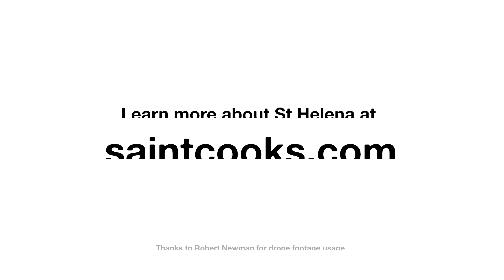Amazing facts about Saint Helena Island. One of the most remote islands in the world.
Discover the most amazing facts about Saint Helena Island!! 🇸🇭 For a 47sq mile island in the middle of nowhere, Saint Helena Island is filled with a ridiculous amount of fantastical wildlife and historical facts. 😮 Things unique and found only on St Helena Island, in the South Atlantic Ocean. These are the most amazing facts. 🎉

These include:
Home to the oldest living land animal in the world - Jonathan the tortoise.
He is 188+ years old.  Lives at Plantation House with 3 other tortoises Emily, David and Frederik.  Loves to pose for photos.

Saint Helena Island as one of the most expensive Coffees in the world.
Handpicked, slow roasted for a smooth floral cup with a chocolatey aftertaste.  Made using globally endangered Green Tipped Bourbon Arabica Coffee.  The coffee strain remains pure and unchanged since first imported in 1733.

You can swim with Whale Sharks.
One of the best places in the world to see the majestic Whale Sharks. They visit St Helena from January to March during the year. Only place in the world where humans have seen mating Whale Sharks.

Has over 500 species of flora, fauna, invertebrates & fish not found anywhere else. The most of any British Overseas Territory worldwide.
Includes 30 endemic flowering plants, grasses, ferns and hybrids. 455 endemic invertebrates, 10 endemic fish, and 1 endemic land bird. All living within a island only 47 sq miles wide.

Napoleon Bonaparte was a prisoner on St Helena Island from 1815, until he died there in 1821.
Exiled to the island in 1815 after he lost the Battle of Waterloo. Imprisoned on island, mostly at Longwood House until his death in 1821. The places where he stayed, and his grave, are now museums you can visit.

Saint Helena Island is home to around only 4,500 people.
People from St Helena are called ‘Saints’. We’re multi-ethnic, descended from Europeans, African Slaves and Chinese. With an estimated 20-30,000 ‘Saints’ spread around the world.

Has the oldest Anglican Church in the Southern Hemisphere.
Called St James Church. Built in 1774, it has remained almost unchanged since then. With an Anglican Church being in this area since 1659.

It's first inhabitant is said to be the main inspiration for Robinson Crusoe
He was a Portuguese soldier named Fernão Lopes.  He lived alone on St Helena for 30 years, with a cockerel as his only friend.